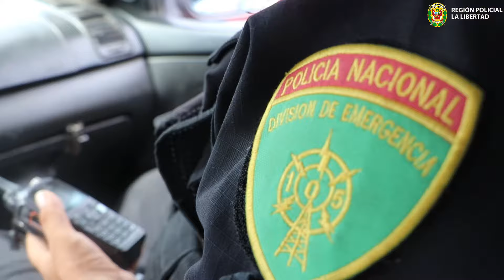47 ANIVERSARIO UNIDAD DE EMERGENCIAS